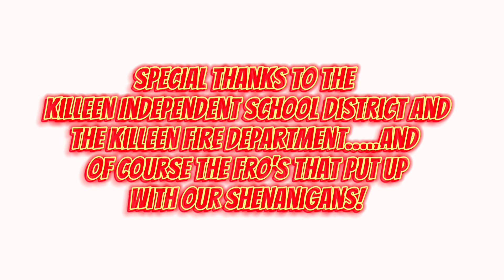Killeen Fire Academy Class 20 | Semester 2